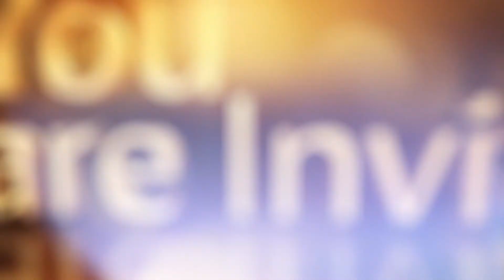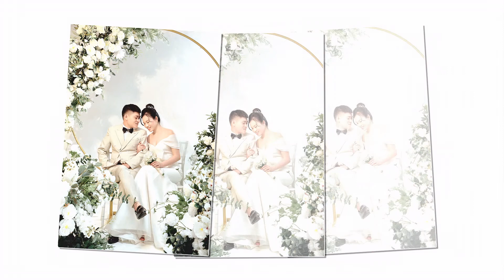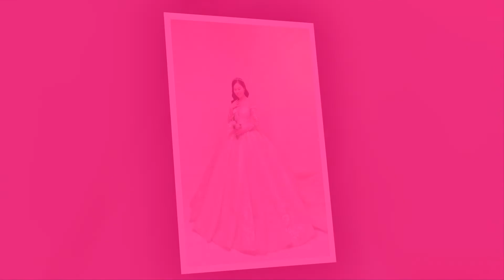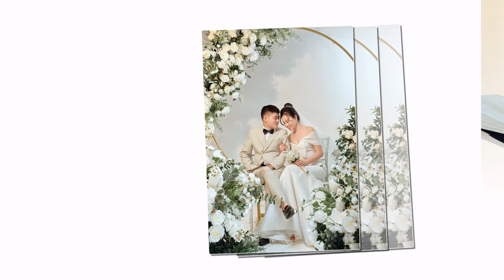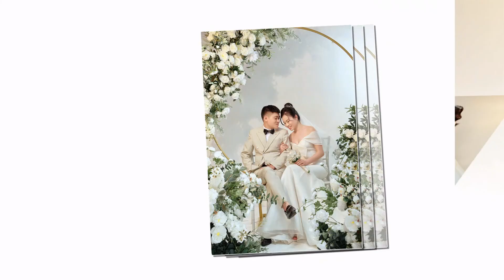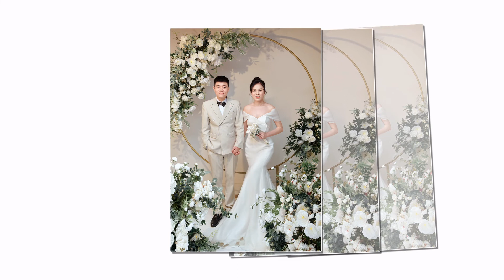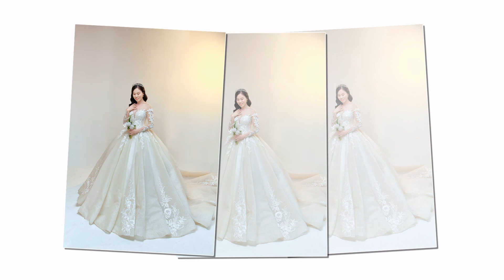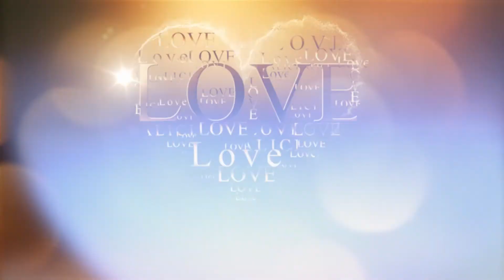slide weding 1